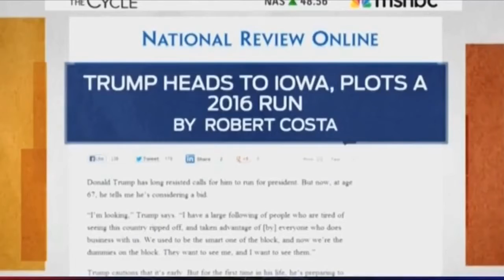Curb your SJW